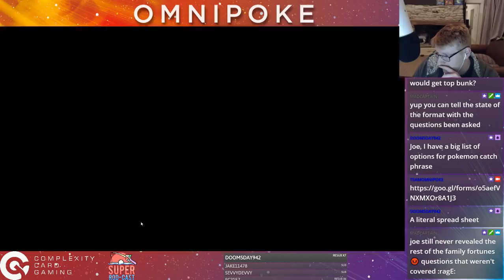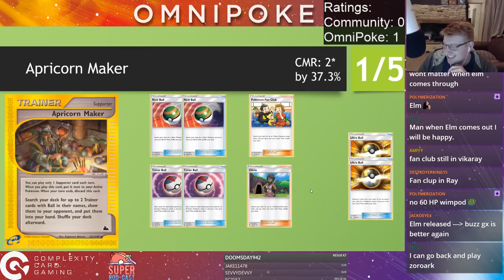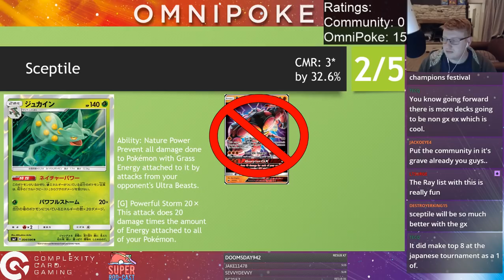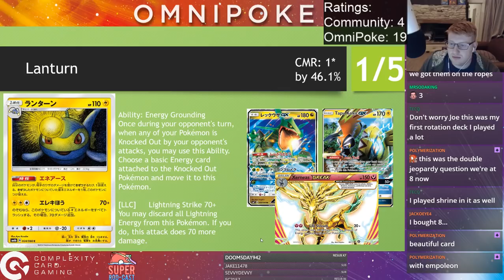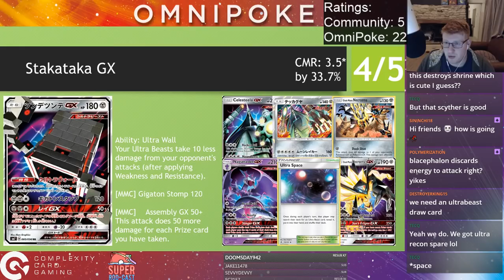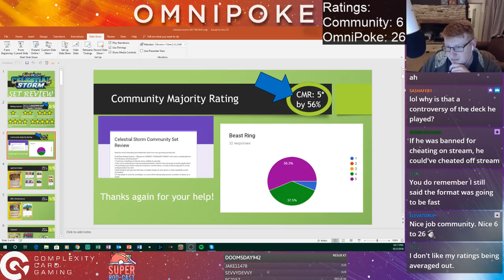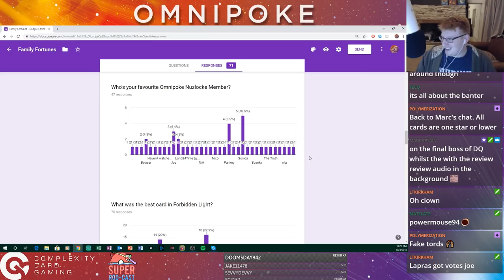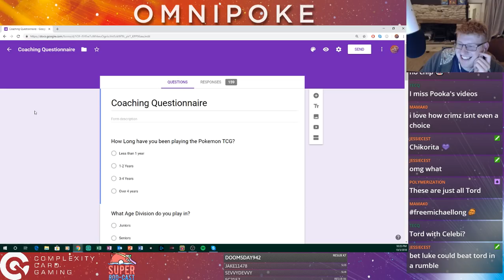Celestial Storm Review, Review and some Quizzing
Today Joe and Jack take a look back at their Celestial Storm |Set Review, to analyse how the cards performed at worlds as well as how they look to fair in the upcoming meta, enjoy!